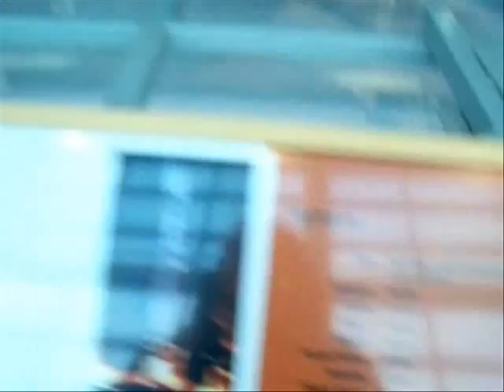Evergreen Aviation Museum part 3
Final of 3 parts.